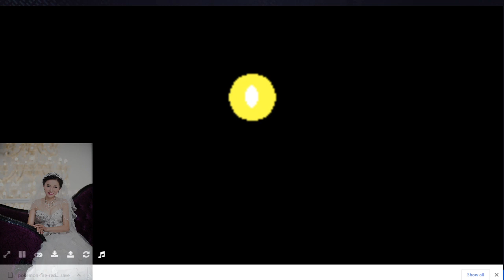Pokemon Fire Red - Part 4